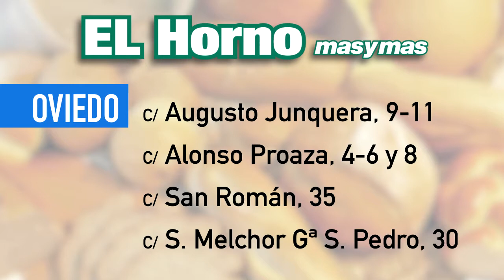El pan recién horneado, también los domingos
El mejor pan, recién horneado, también los domingos. Echa un vistazo y descubre 'El Horno masymas' más próximo a tu domicilio.